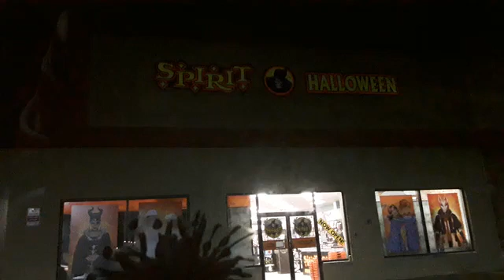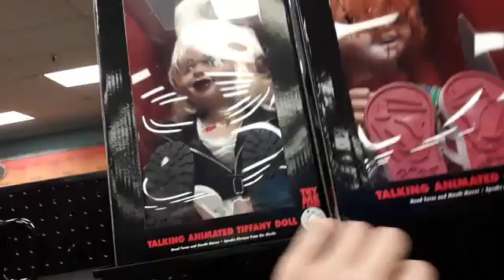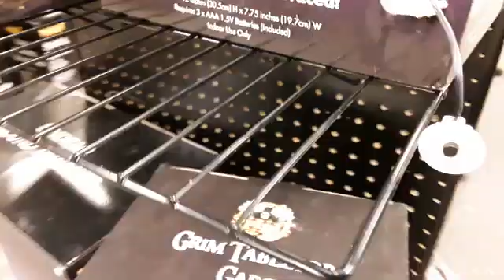spirit halloween 2019